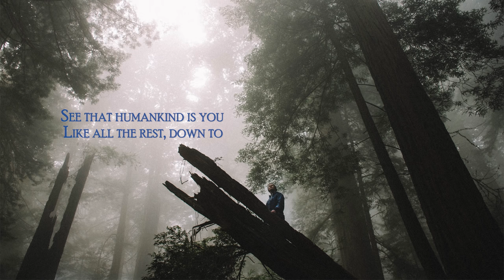Hold Your Head Up High - Darlingside (Lyrics)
Don't count the wins or the losses. Count the days you held your head up high.

Darlingside
2018